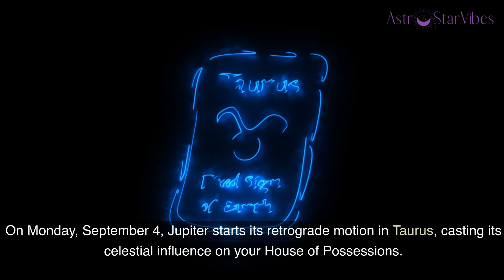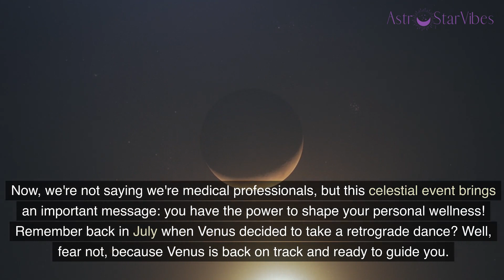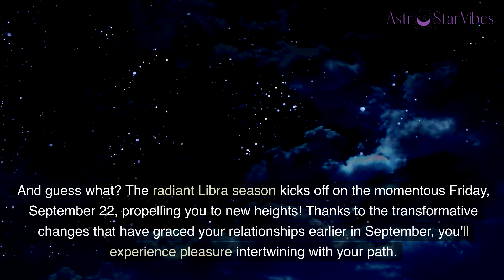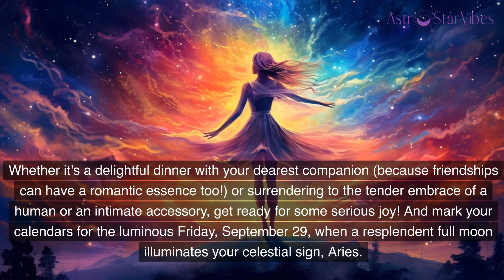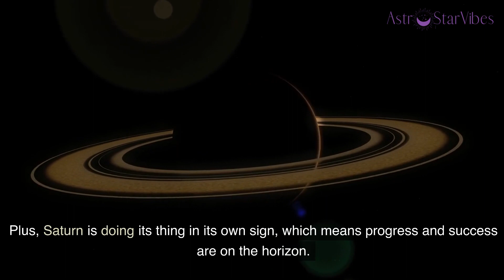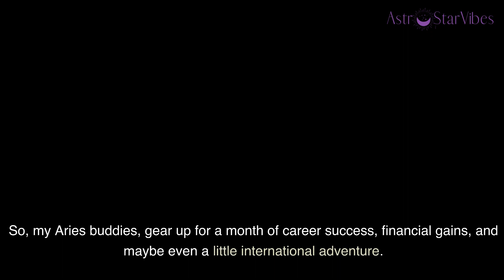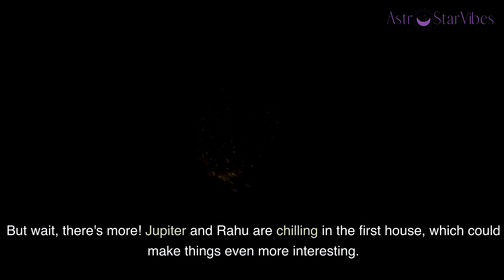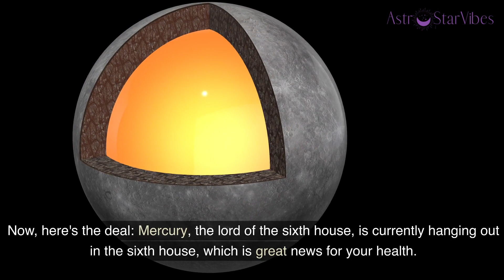Aries September 2023 Horoscope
Hey there, Aries! Can you believe it's already September? The mystical autumn season has gracefully arrived, bringing with it a wave of movement for you. Get ready to embrace the winds of growth and change! In this September 2023 horoscope, we'll dive into the cosmic influences that will shape your month. From Venus' direct course in Leo to Jupiter's retrograde motion in Taurus, there's plenty to uncover. And let's not forget about the magical new moon in Virgo and the resumption of Mercury's direct course. With the radiant Libra season on the horizon, your relationships are set to blossom. So mark your calendars and get ready for a month filled with joy and self-discovery. Don't miss out on the insights that will guide you on this cosmic journey! Watch the video to find out more.
👉 Get Your FREE Personalized Numerology Reading to Reveals Your Life Path, Expression, and Soul Urge Numbers: